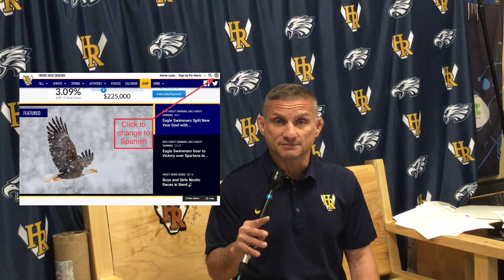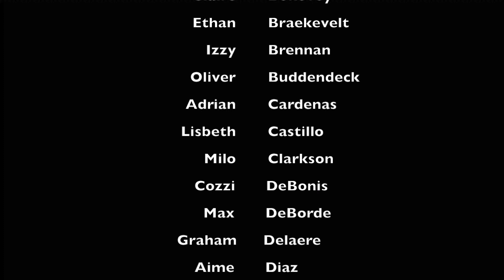What's Up 1 10 2020